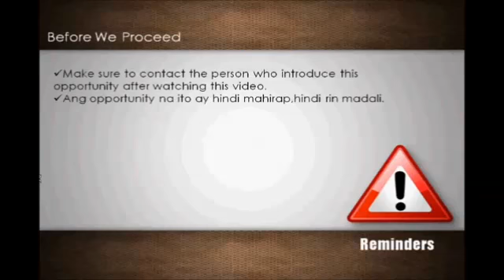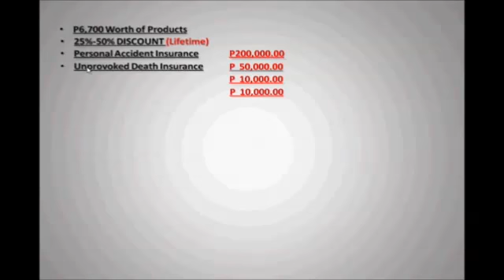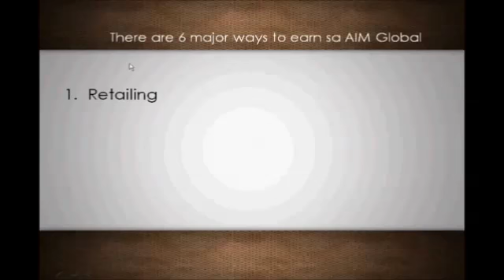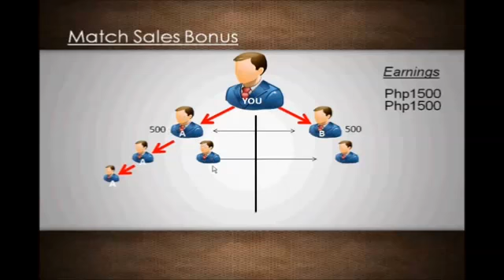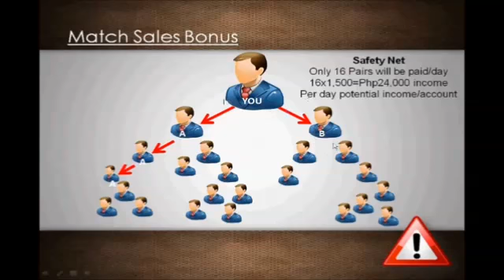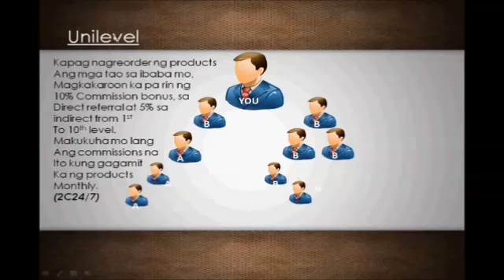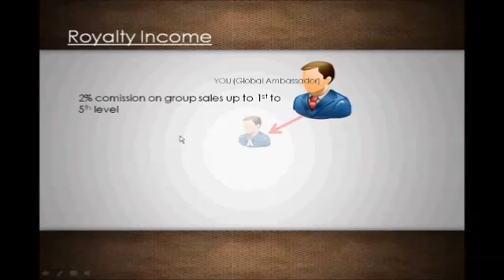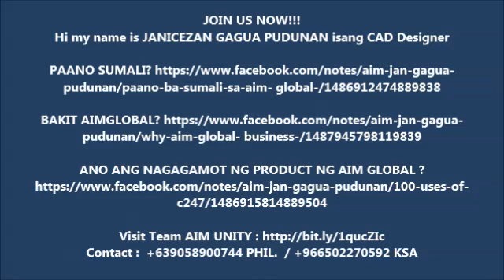OPP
Ask me how?